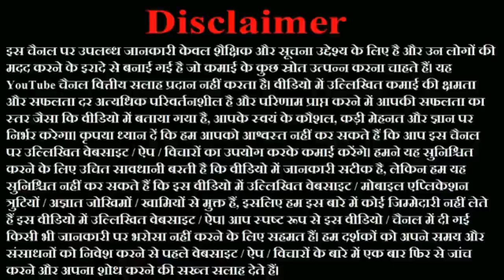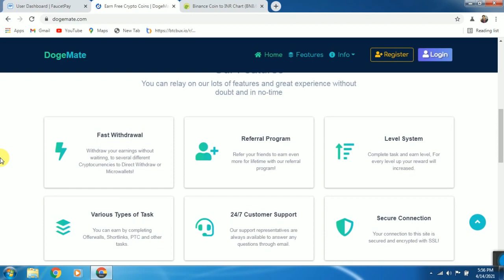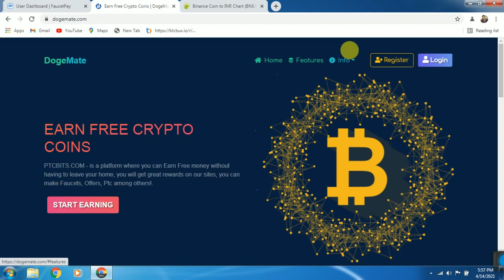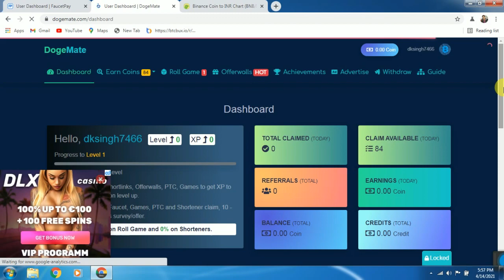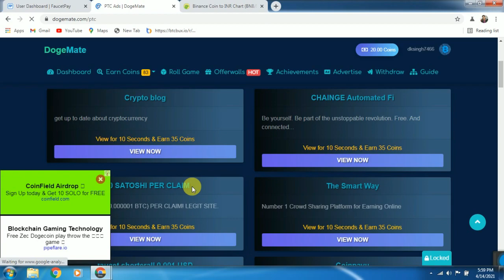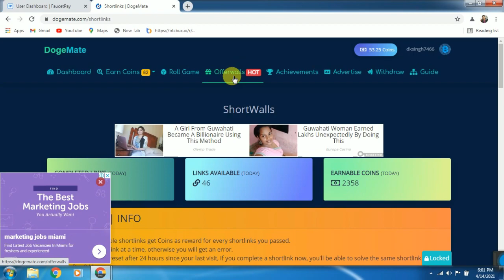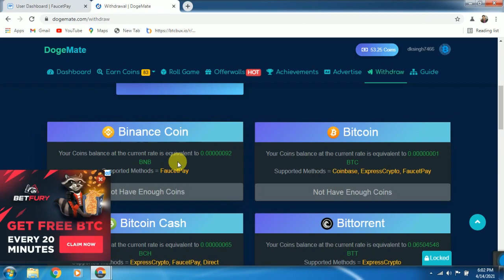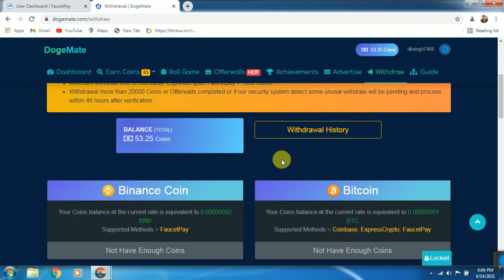Earn 5000 Binance Coin (BNB) Every Hour | Fast Withdrawal On FaucetPay | DogeMate